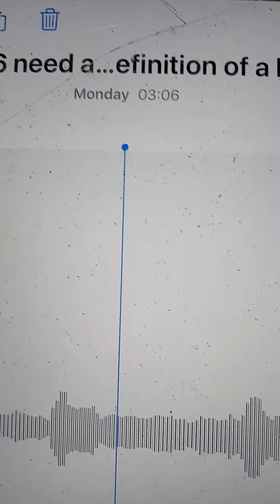full song need a drank track 6 definition of a loser album life of hell inc.